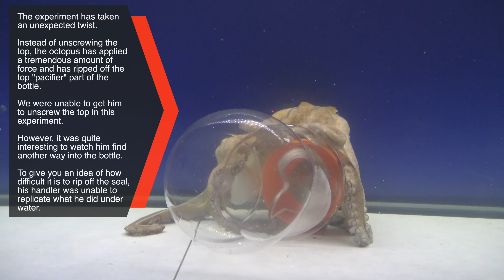Octopus Intelligence Experiment Takes an Unexpected Turn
In this video, we provide our octopus with a twist top bottle that contains a delicious snack. The bottle has a small opening that allows him to get one of his arms through the hole in order to touch and taste the fish. However, due to the small size of the opening, the octopus is unable to pull the fish through.

The only way he can access his food is to unscrew the top of the bottle. He was able to find another way into the bottle that was not foreseen by his handlers.

It’s always fun when an experiment takes a turn we did not expect.

In order to understand the force applied to pop off the white top, we tried to replicate this ourselves. We were able to pop the top off outside of the tank, but when the bottle was inside the tank, we were unable to duplicate what the octopus did. We applied a tremendous amount of force and we were still unable to do what he did inside the water.